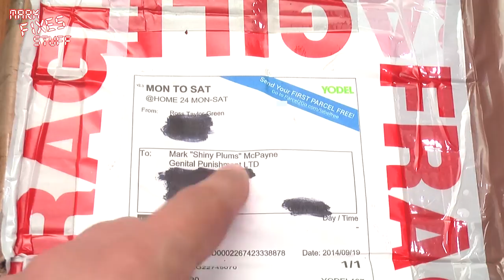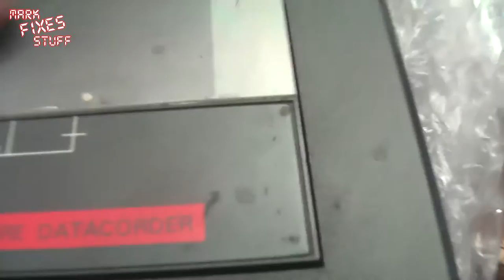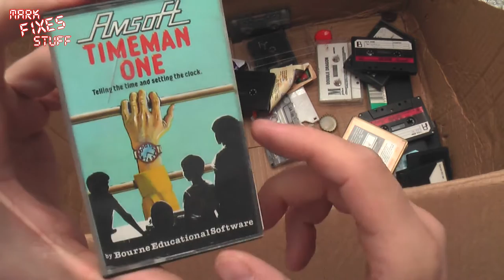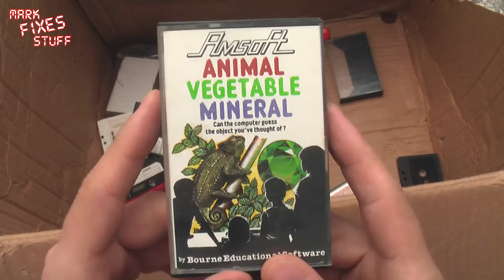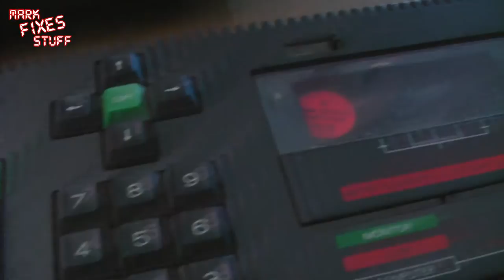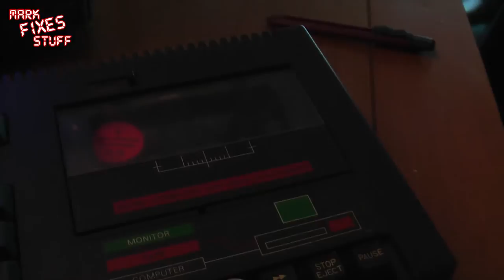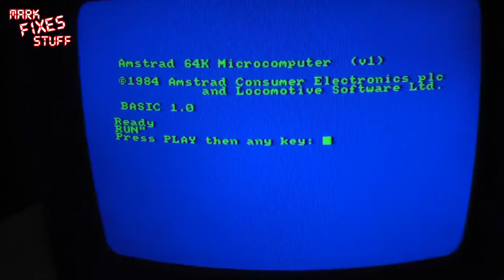A completely FREE 1980's 8 bit Computer System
What's in the box? All I can say is it tuns out to be a completely FREE 1980's computer system, along with some unexpected software!

Big thanks to Ross Taylor Green for sorting out the collection of this, and the hassle of posting it, and a massive thanks to Matthew Hicken for the original donation!

Join me in the adventure!